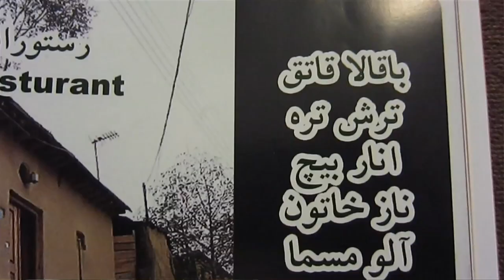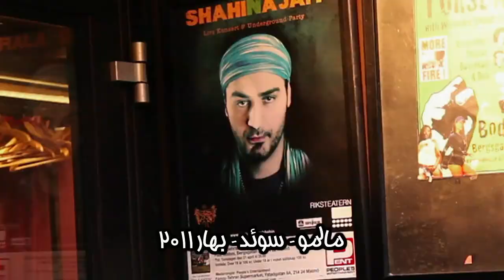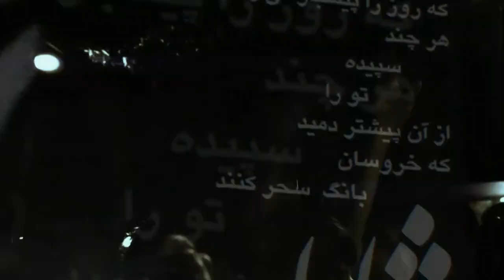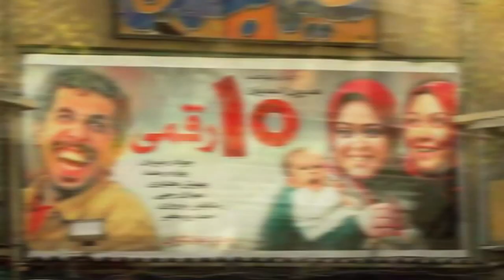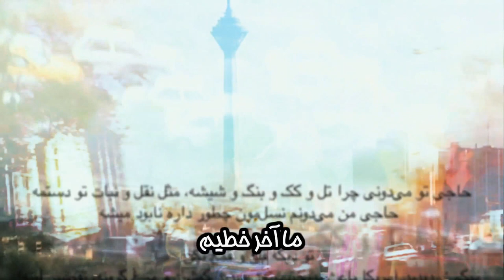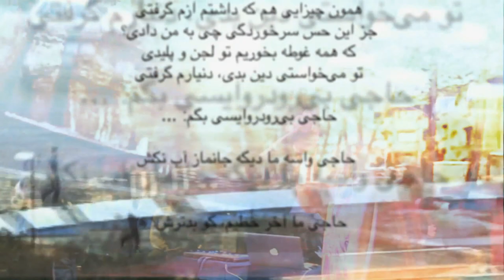Sakkou Production -Shahin Najafi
Sakkou Production is a London based production company, established in 2010.
This Video is one of the episodes of Sakkou program on ManotoTV. It is about music of Shahin Najafi.
For More information Please visit: Sakkou.com